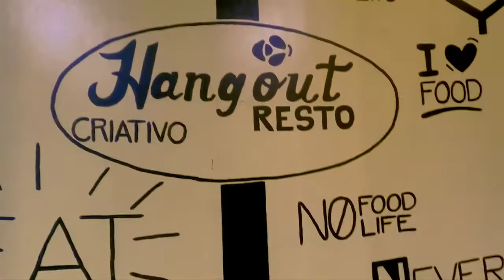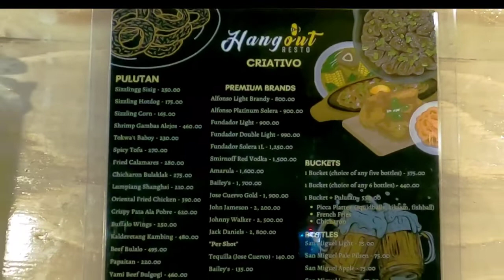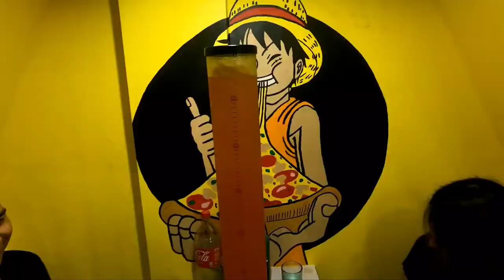HANGOUT RESTO CRIATIVO GRAND OPENING BALIBAGO RESTO RELAXING AMBIANCE with UNIQUE FOODS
HANGOUT RESTO CRIATIVO
Balibago Branch Opening!

Location: 2nd Floor Harrison Bldg. Balibago, Angeles City

Special Guests: Mr. Edgar Allan Guzman and Mr. Jervy Delos Reyes